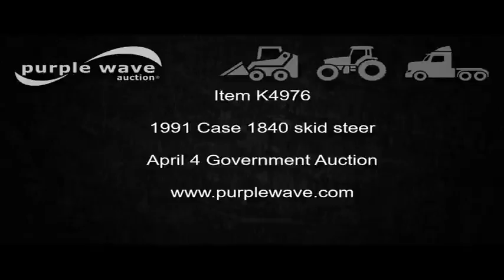1991 Case 1840 skid steer for sale | no-reserve Internet auction April 4, 2017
1991 Case 1840 skid steer
Approx. 2,643 hours
Cummins four cylinder diesel engine
Hydrostatic transmission
Joystick controls
Suspension seat
Front and rear work lights
Auxiliary hydraulics
Manual quick coupler
62"W low profile bucket
Weld-on cutting edge
Serial H671861
Samson Premium 10-16.5 tires
16"W tracks
Final drive leaking
Serial JAF0077750
MODOT ID G7709
It's located in Willow Springs, MO, and we're selling it to the highest bidder regardless of price.